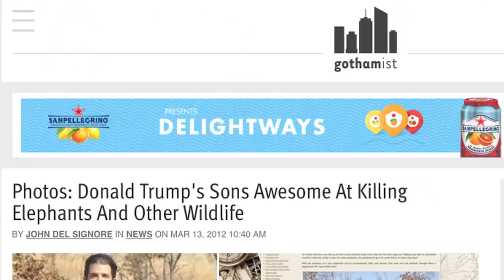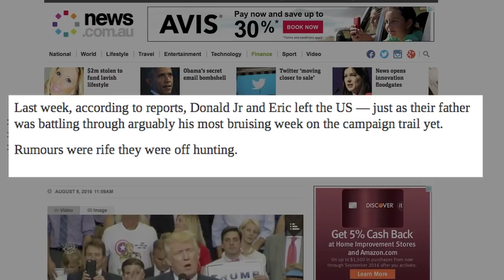Donald Trump's Sons - What Have They Become?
Donald trump’s sons were raised on Donald’s Trump’s values and ethics. And what have they grown up to be? Animal murderers. Grown men with high-powered rifles shooting innocent animals.

Donald Trump Jr. and Eric Trump have both travelled to Africa and other places on numerous times to go on ‘safaris’ and kill animals as a “sport” on the weekends; and  they even brag about it and feel no shame or remorse. In fact,  both of them have even taken pictures of themselves with the bodies of the dead animals.

In 2012 Gothamist reported that the Trump’s sons had gone on a “safari” in Zimbabwe and killed an elephant, a civet cat and a waterbuck and posted the pictures with them posing with the dead bodies of an elephant and a leopard, and even holding up a dead elephant tail in one picture. In addition, right now during this 2016 Presidential election, both sons are in the Yukon slaughtering innocent animals as a sport.

What kind of tree do these acorns come from? Donald Trump. Sr.